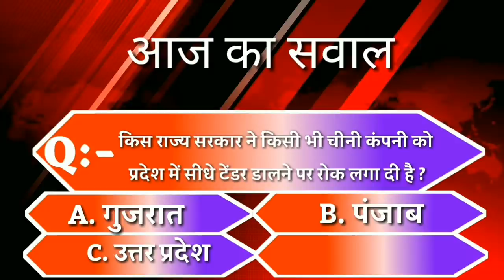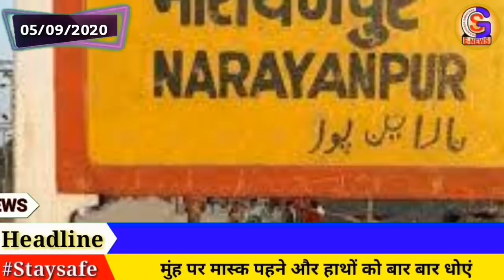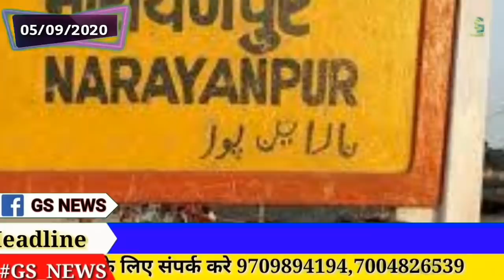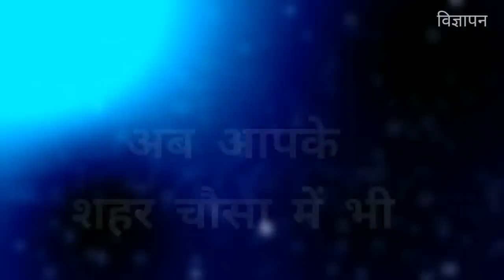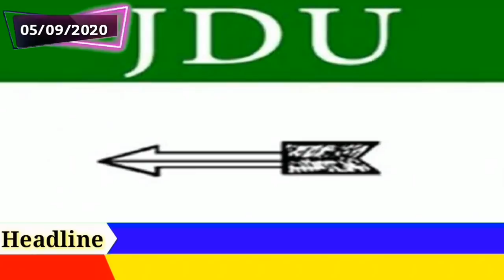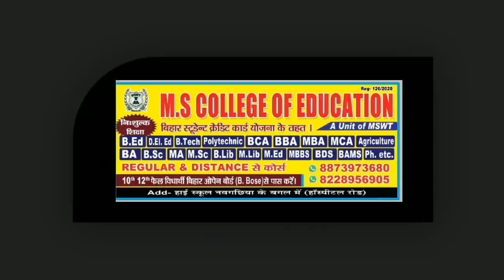BHAGALPUR-NAUGACHIA NEWS// भागलपुर, नवगछिया सहित आसपास की ख़बर (05/09/2020)//GSNEWS